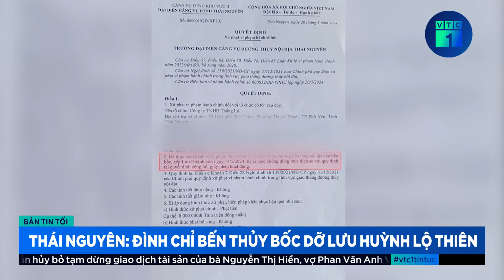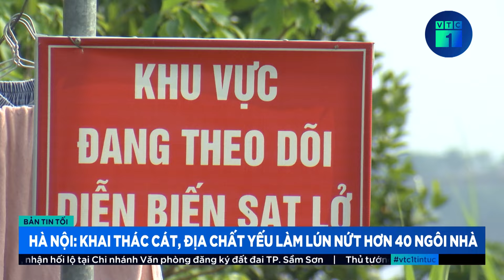Đình chỉ bến thủy bốc dỡ lưu huỳnh lộ thiên ở Thái Nguyên | VTC1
VTC1 | Đình chỉ bến thủy bốc dỡ lưu huỳnh lộ thiên ở Thái Nguyên
Ngày 17/5, Bộ Giao thông vận tải đã có văn bản yêu cầu Cục đường thủy nội địa phối hợp với các bên liên quan xác minh thông tin, có biện pháp xử lý và ngăn chặn chống tái diễn. Hiện bến thủy nội địa của công ty Thắng Lá đã bị tạm đình chỉ hoạt động từ ngày 18/5